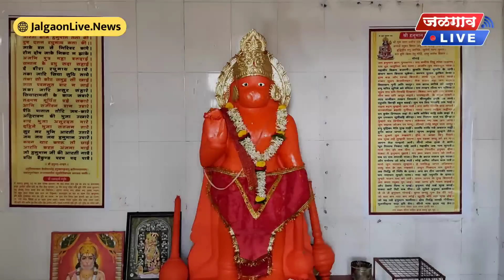अडीच लाख रुद्राक्षांनी अभिषेक केले जाणारे 'बडे जटाधारी महादेव मंदिर'!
जळगाव लाईव्ह न्यूज । गौरी बारी । सध्या पवित्र श्रावण महिना सुरु असून जळगाव लाईव्हच्या माध्यमातून आपण वेगवेगळ्या महादेव मंदिरांची माहिती आपल्यापर्यंत पोहचविण्याचा प्रयत्न करीत आहोत. गेल्या आठवड्यात शहरातील ओंकारेश्वर मंदिराला भेट दिल्यानंतर आज आपण पाहणार आहोत जळगावातून अवघ्या सात किलोमीटर अंतरावर वडनगरी फाटा या ठिकाणी वसलेले बडे जटाधारी महादेव मंदिर. महादेवाचे तसे तर अनेक रूप आहेत त्यातीलच एक जळगाव वासियांना पाहायला मिळते आणि ते म्हणजे बडे जटाधारी महादेव. निसर्गरम्य वातावरणात स्थापना करण्यात आलेल्या या मंदिरात भाविकांना श्रावण मासात प्रसाद व आशीर्वाद स्वरूपात सिद्ध केलेले रुद्राक्ष वाटप केले जातात. चला तर जाणून घेऊया मंदिराची माहिती..

पहा विडिओ प्रक्षेपण :